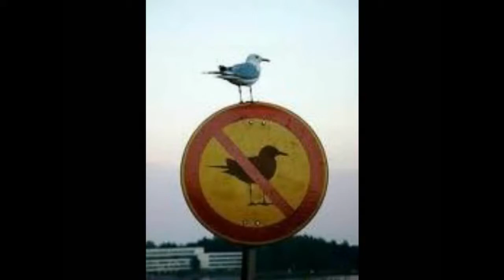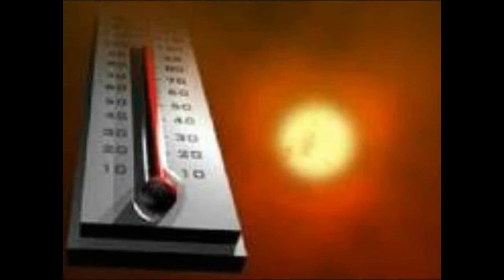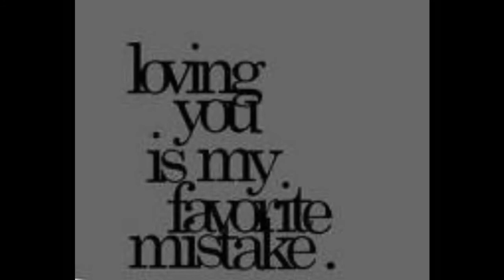Crash ! Boom ! Bang ! - Roxette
From Roxette 1994. One of the best tracks.
I have made a video trying to tell the story with pictures lol

Videographer: Louise Elfvengren Olatoye May 2011